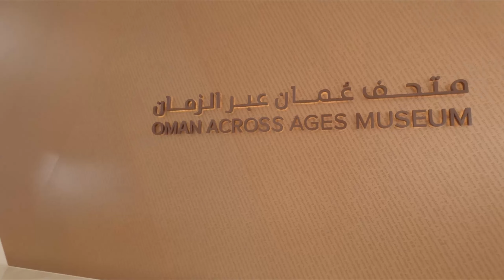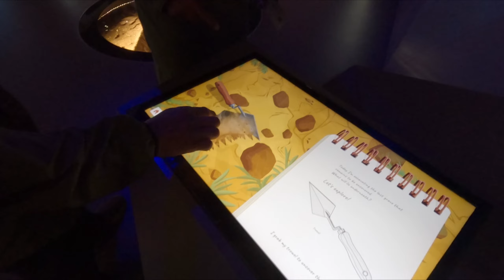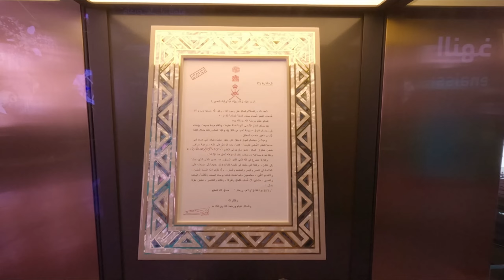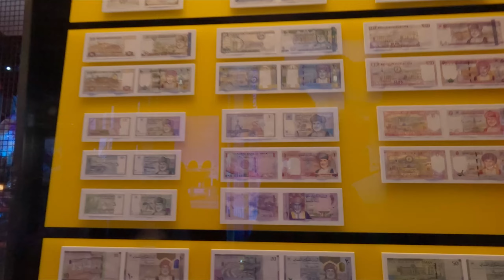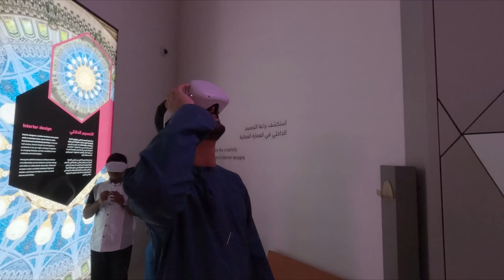تعرف على أصدقاء رائعين خلال رحلات مسقط عمان🇴🇲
رجل كوري يذهب إلى متحف جديد يسمى متحف عُمان عبر الزمان المتحف الوطني. يعرض هذا المتحف كل شيء تقريبًا عن تاريخ عمان. يلتقي بثلاثة أصدقاء عمانيين جدد ويذهب إلى أحد المطاعم لتناول الغداء معهم